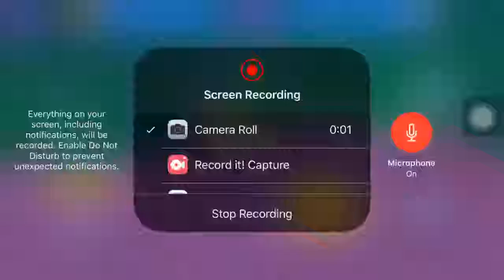Tank star | Big gun